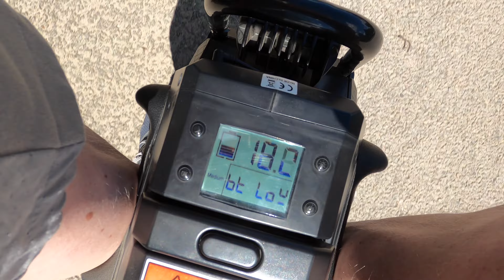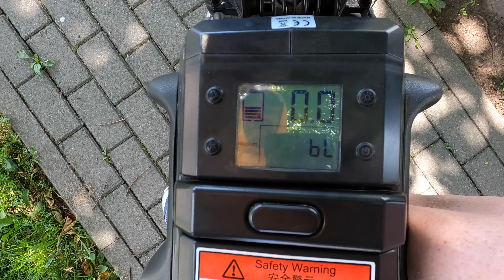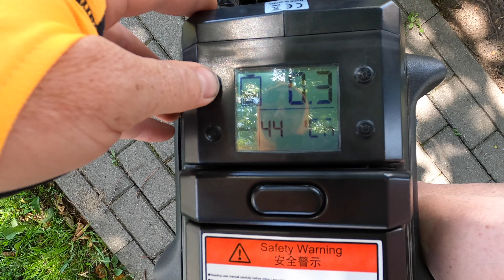Veteran Sherman problem